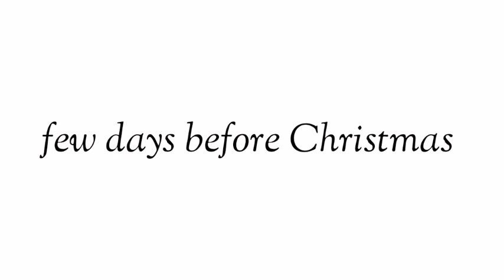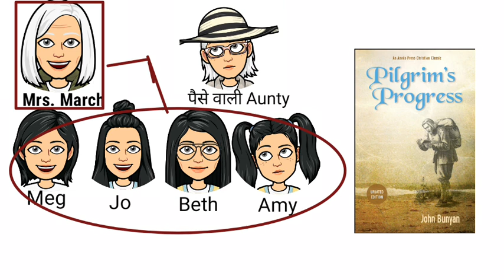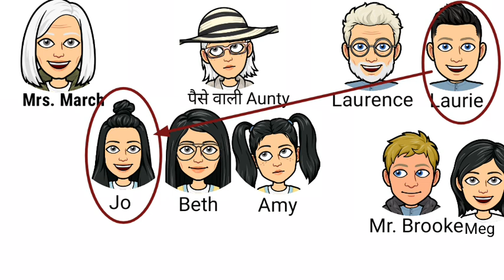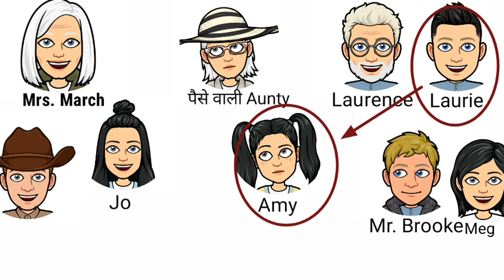Little women by Louisa May Alcott's in hindi literature English Being neighborly